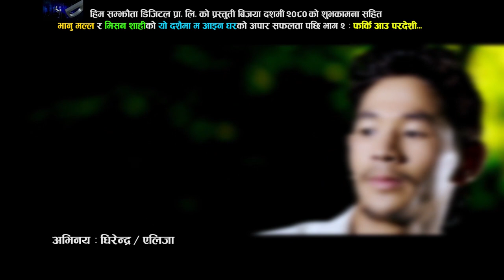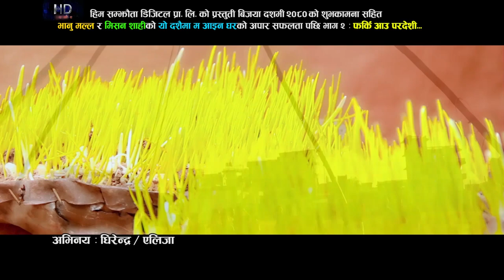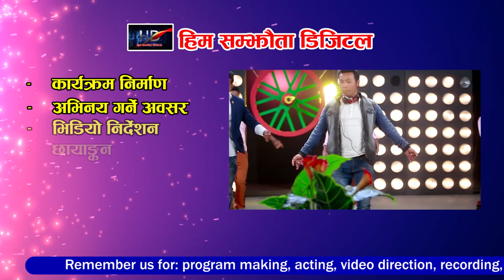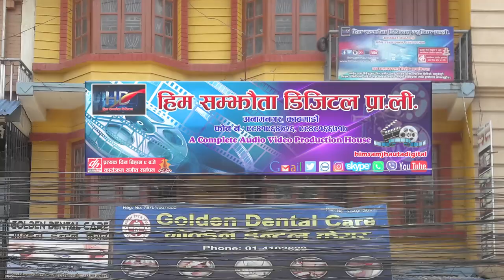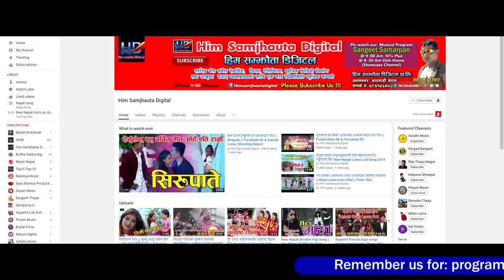पूर्णकला बि.सी. को मार्मिक दसैँ तिहार गित ||फर्की आउ परदेशी|| ftPurnakala Bc & Dhirendra Shahi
Him Samjhauta Digital Presents :- Pharki Aau Pardeshi

🎶  Audio Credits:-

♪ Song:- Farki Aau Pardeshi

♪ Vocal:- Dhirendra Shahi & Purnakala Bc

♪ Lyrics:-Bhanu Malla

♪ Audio/video:-
Him Samjhauta Digital Pvt. Ltd.

🎬️ Video Credits:-

🎬 Artists:- Dhirendra Shahi &  Alija

🎬 Editor:-Amar Shakya

🎬 Managing Director:-
Nandaram Pariyar